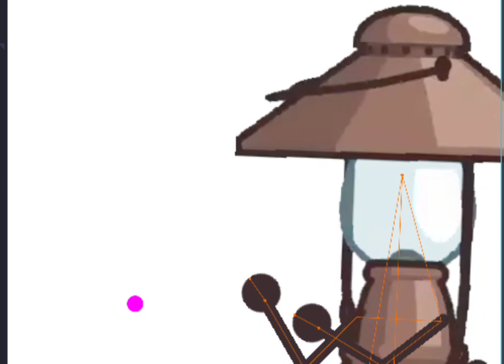random test i made those days